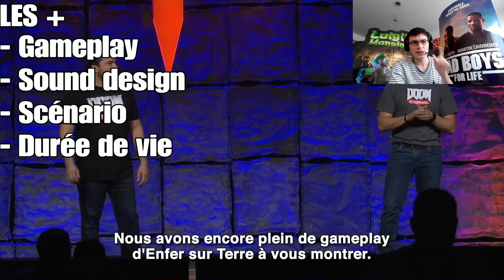DOOM: ETERNAL, le test sans langue de bois !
Bonjour,
Aujourd'hui je vais vous parler du nouveau jeu de BethesdaSoftware, c'est-à-dire, "Doom: Eternal" !

Voici les forces et faiblesses de ce nouvel opus.